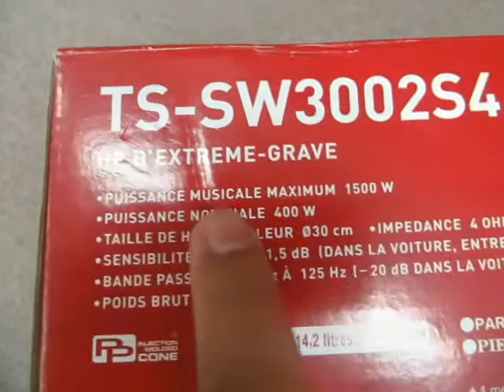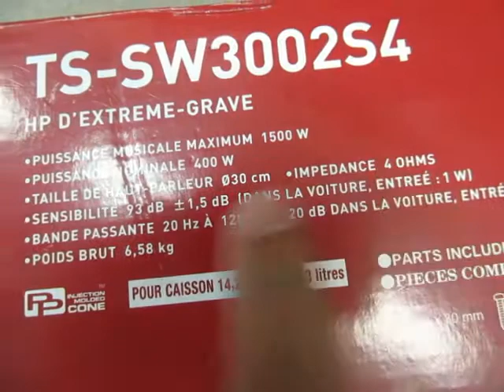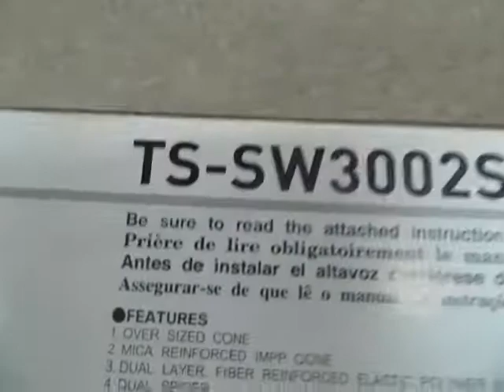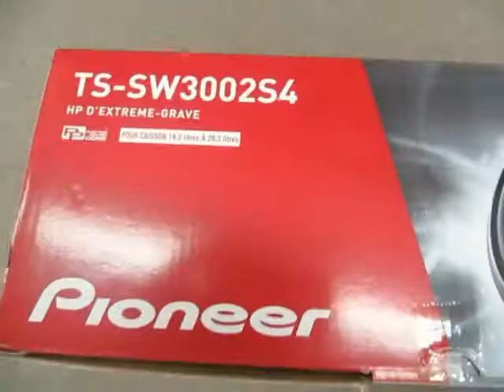Unbox TS-SW3002S4 Max 1500W 2017 l Subwoofers Pioneer 4K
UnBox TS-SW3002S4
Hello Everyone,, here is a unboxing video TS-SW3002S4 PRO Pioneer Car speaker.
Maximum power input 1500W
Nominal input power 400 W

Type: SubWoofer 30cm

This is the second video about Unboxing.
there is some mistakes. Give away,please.